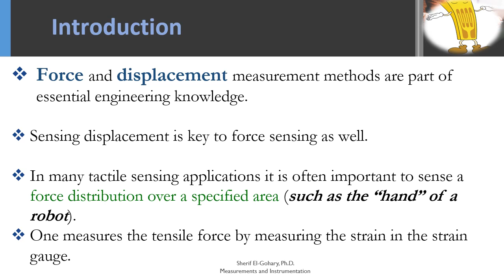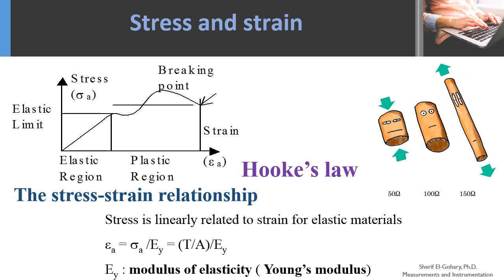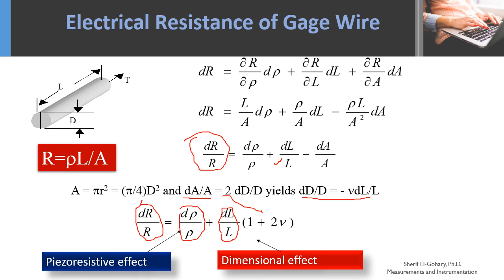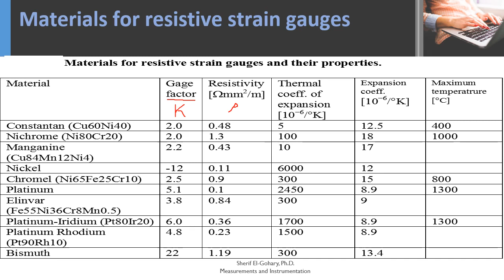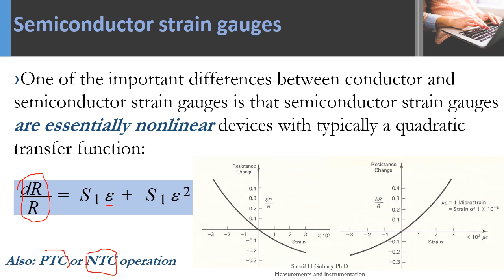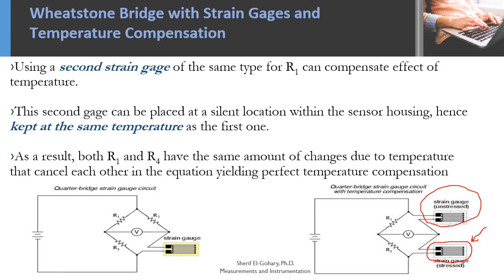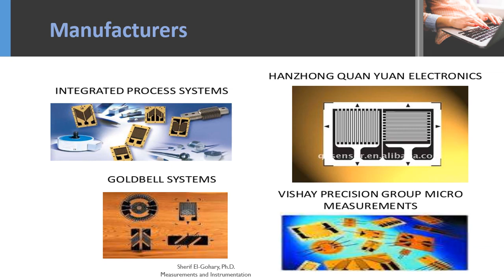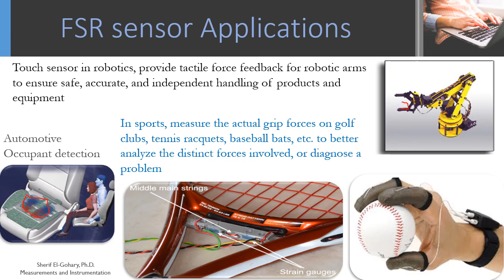Measurements and Instrumentation Lecture#4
Mechanical Measurements Part 1